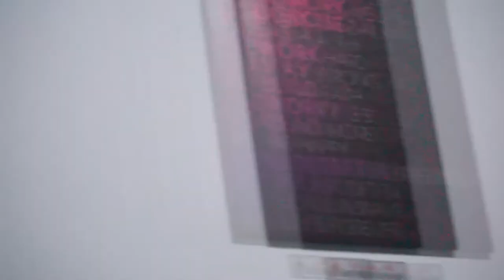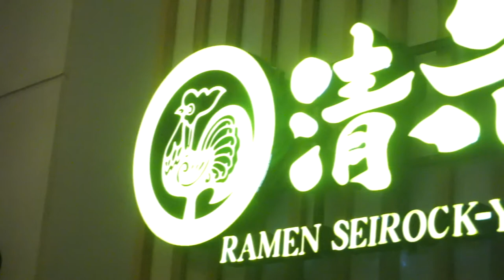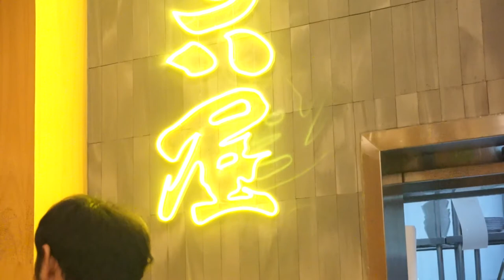SNJ ala Ramen Seirock-ya | AFTERWORK #1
Ramen Seirock-ya merupakan toko ramen yang berpusat di Tsukuba, Jepang. Kali ini kita mencoba cabang Seirock-ya di Cilandak Town Square, Jakarta untuk merasakan se-authentic apa kah cabang indonesia dengan pusatnya. Apakah dengan menjadikan ramen ini Halal mengurangi cita-rasa? atau tetap authentic?